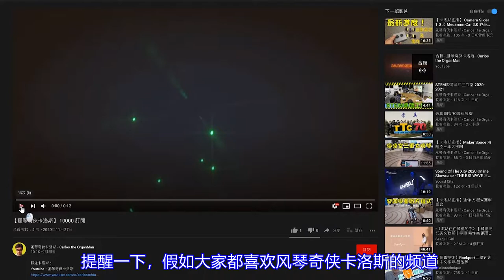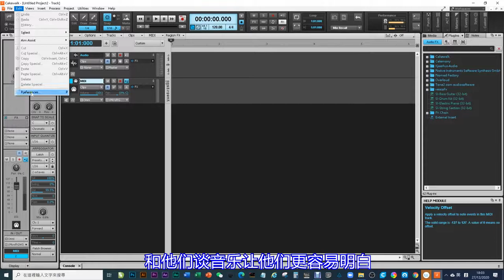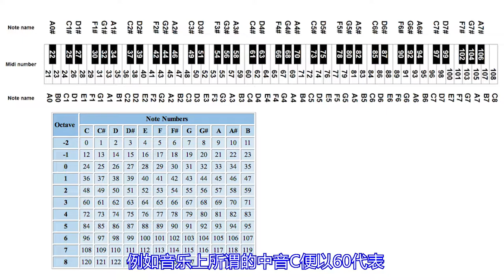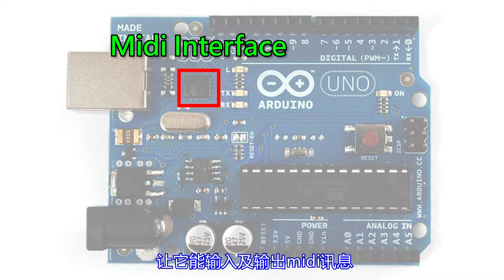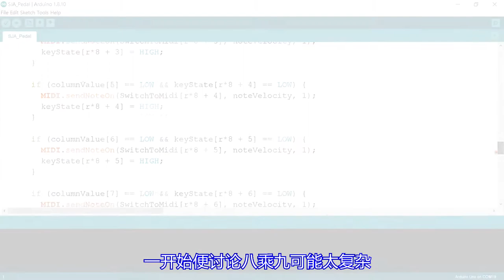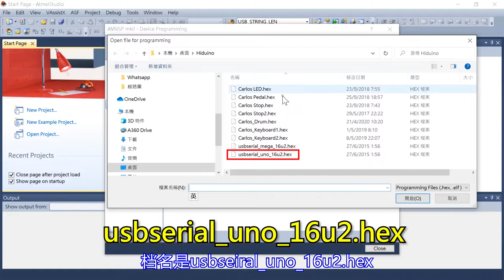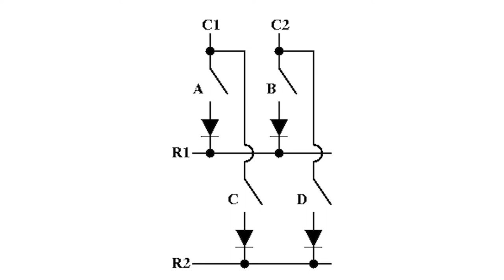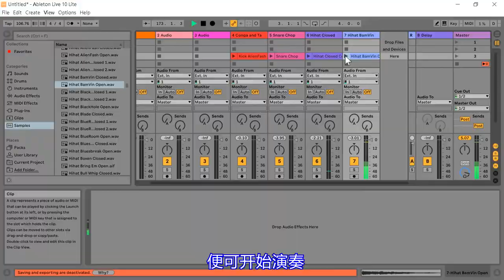【Arduino 系列12】 Arduino USB Midi 盒子 制作秘技大公开 (普通话版)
【Arduino 系列12】 Arduino USB Midi 盒子 制作秘技大公开

卡洛斯研究 Midi 不下30年了，从最初连结几部Midi设备，以至运用音乐科技制作专业音乐也都经历过，十年前开始进一步，结合Midi和电子及编程技术制作计算机管风琴，风琴奇侠的绰号由此而来。这套使用编程模仿Midi乐器的技术，过程有少许复杂，因此这秘密放在心里很多年，除了在国内制琴时传授国内学生外，在香港从来没机会设班授徒，那只好用长长一个视频为大家讲解一次。

00:00 引言
01:03 Launchpad & Ableton Live
01:50 Launchpad 输入midi
03:33 制作Midi Box
06:40 Arduino编程
10:04 连接按钮数组
11:43 测试
12:31 结论